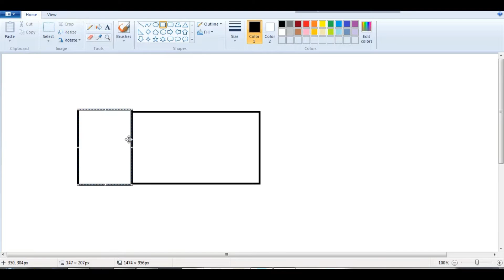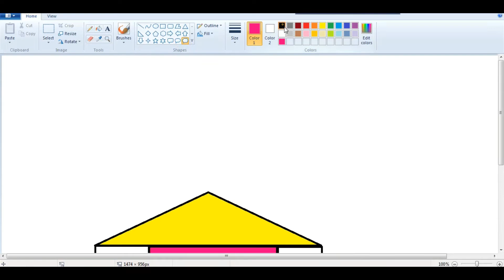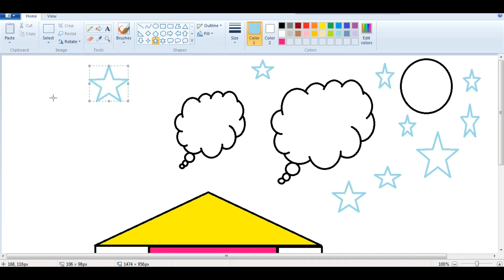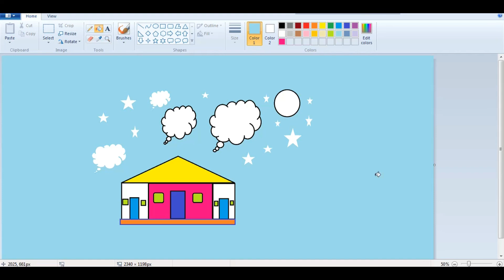Bari aka| How to Make House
house